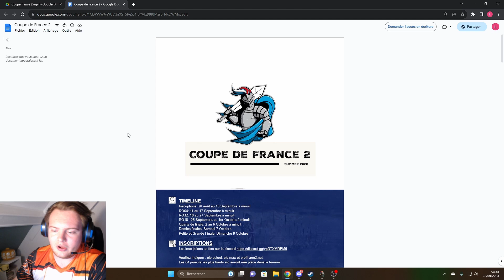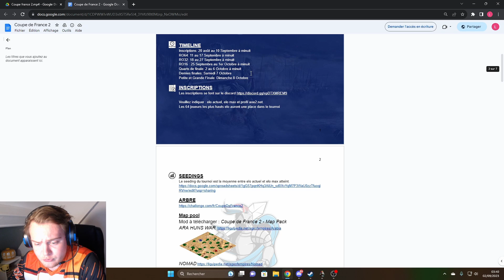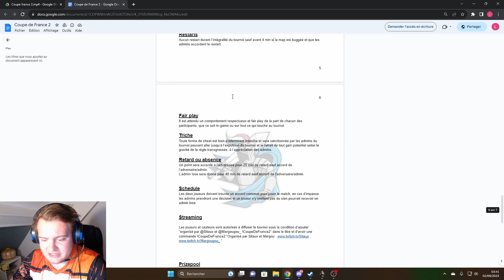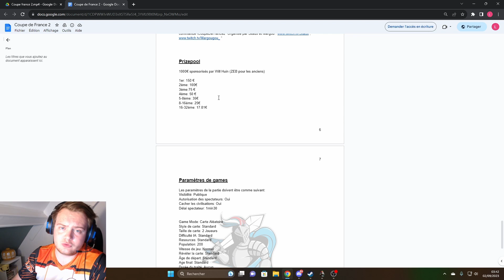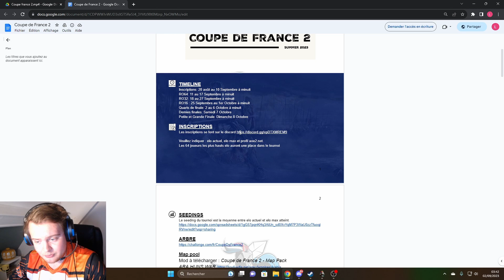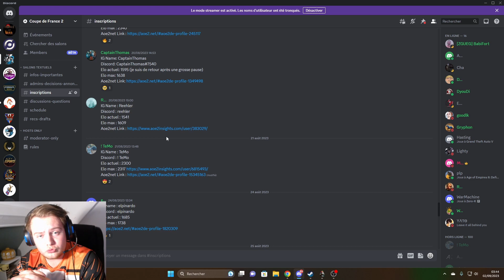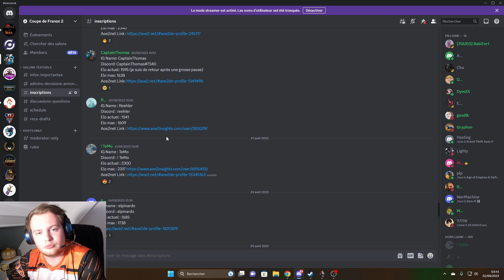ANNONCE DE LA COUPE DE FRANCE 2 !